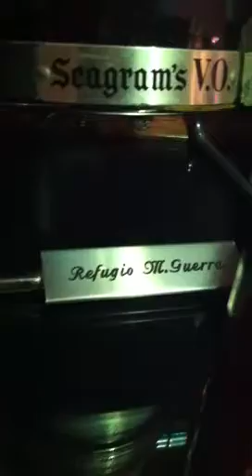A musicians fun life!!!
Eduardo s abbey road bar/studio